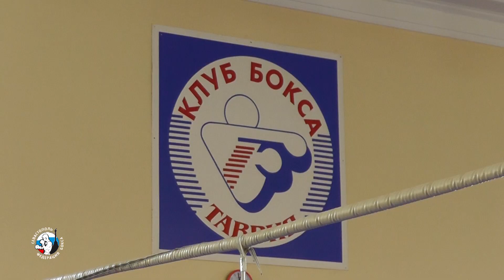Воспитанники СДЮСШОР победители открытого чемпионата Симферополя!